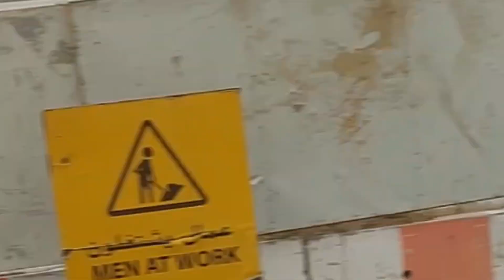Al ain in UAE 🇦🇪 afternoon time suddenly sandstorm @AYESHA MUSTARI